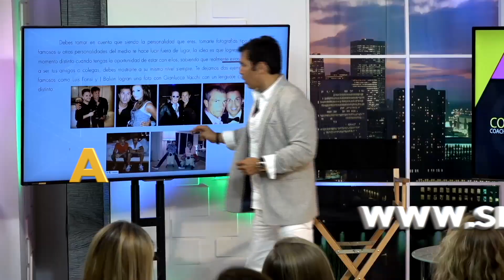SHOW_BIZ_TV_2018_001_SEG 1- Carito Betancourt y Rodolfo Gomez-Leal